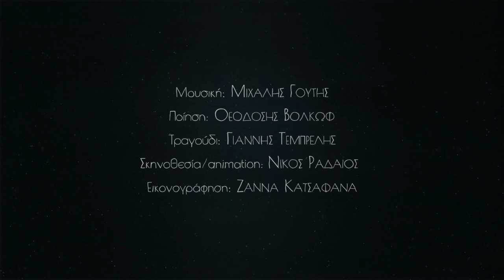Νίκος Γουλανδρής Ελλάδα / Nikos Goulandris Greece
Animegaron: Τελική φάση Διεθνής Διαγωνισμός Σύνθεσης για ταινία animation - Προβολή ταινιών & ανακοίνωση βραβείων

«Το παραμύθι του νερού» ΓΟΥΛΑΝΔΡΗΣ ΝΙΚΟΛΑΟΣ
Ο Νίκος Γουλανδρής γεννήθηκε στην Αθήνα. Το 2014 αρχίζει σπουδές  διοίκησης επιχειρήσεων στην ΑΣΟΕΕ (απ’ όπου αποφοίτησε το 2020), ενώ παράλληλα ασχολείται με τη μουσική,  παρακολουθώντας μαθήματα πιάνου και θεωρητικά. Σε ηλικία δώδεκα ετών γράφει το πρώτο του μουσικό κομμάτι. Η εκπαίδευσή του στη μουσική συνεχίζεται έως σήμερα, και στόχος του είναι να γίνει καταξιωμένος συνθέτης. Από τον Σεπτέμβριο του 2020 υπηρετεί στο στρατό ως μουσικός (Μουσικό Σώμα), στη Ρόδο.

Nikos Goulandris was born in Athens. In 2014, he started on his studies in business administration at the Athens University of Economics and Business (graduating in 2020), while at the same time he was involved in music, taking piano and music theory classes. At age 12, he wrote his first piece of music. His education in music continues until today and his goal is to become an acclaimed composer. Since September 2020, he is serving in the Army’s Musical Corps as a musician, stationed in the island of Rhodes.